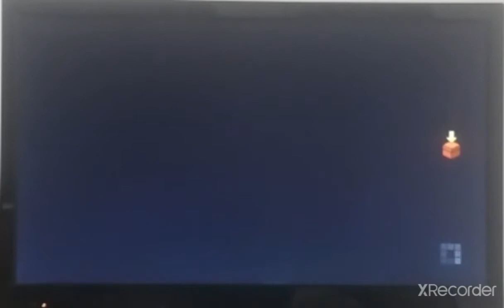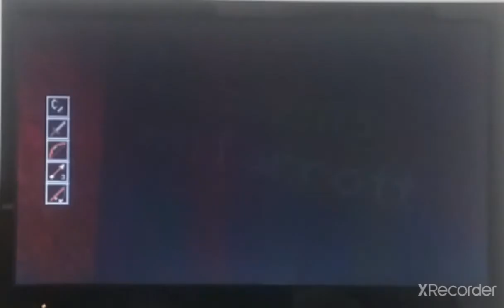地下の脱出危機一髪!【MinecraftStorymode】